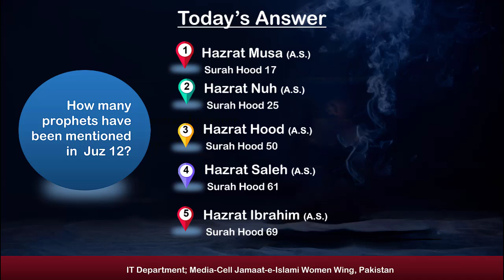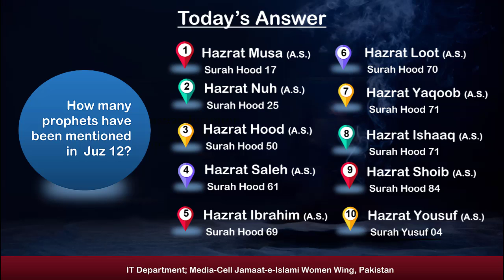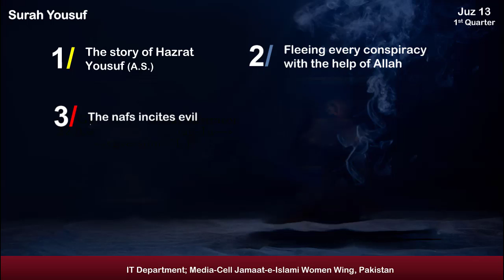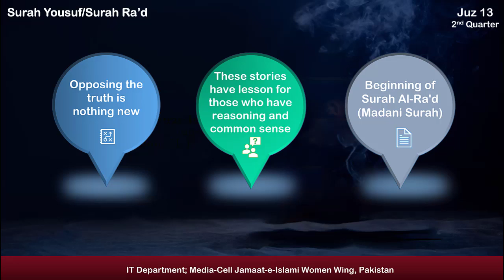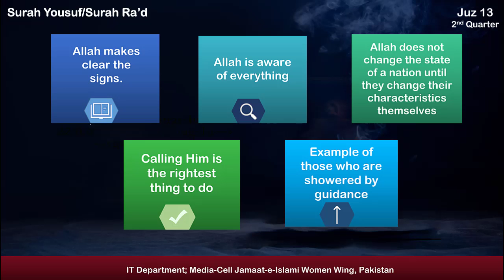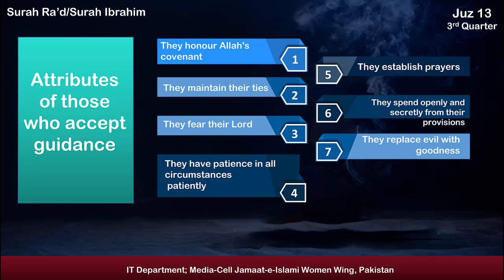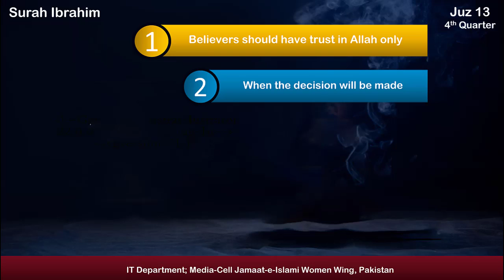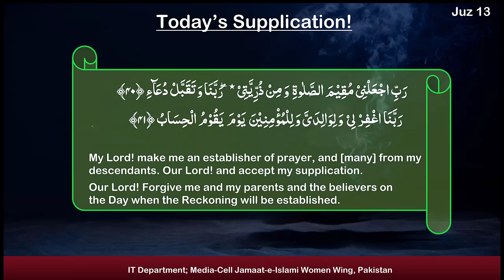Juz#13|Quran Summary'22 | Amna Usman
--Juzz #13--
*Quran Summary'22*
Speaker : Amna Usman
Sunday 8th Ramadan
(Para#13| Khulasa Quran'20)
IT Department
Media Cell
Women's Wing
Jamaat-e-Islami Pakistan ⚖️